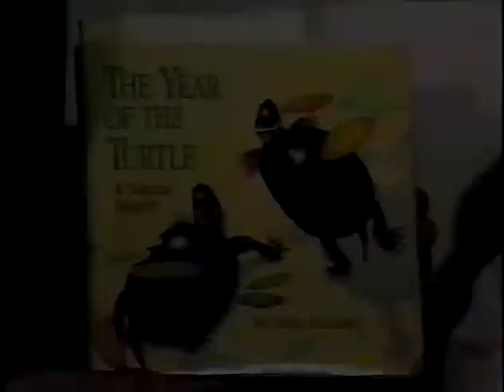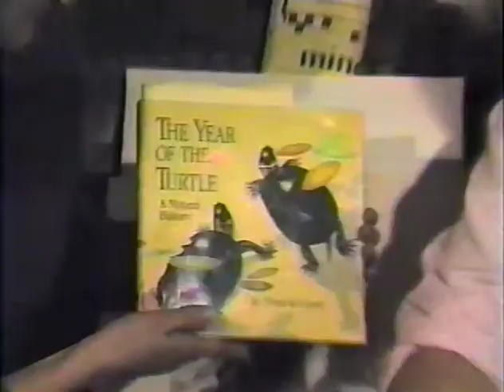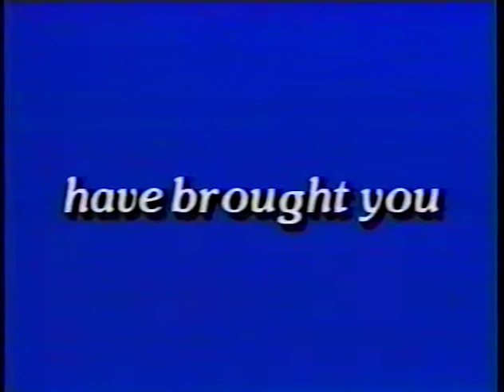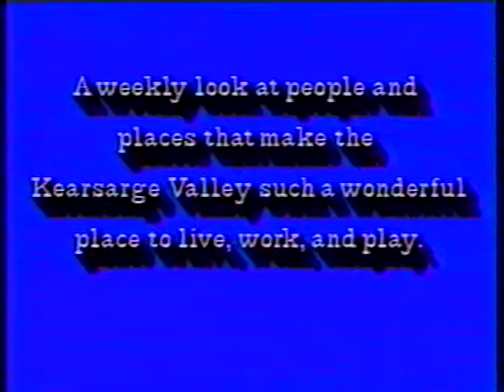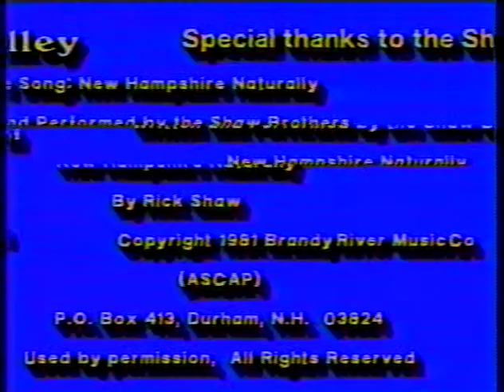David Carroll: Interview with Kearsarge Valley Magazine (1987).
In an interview with The Kearsarge Valley Magazine (1987), artist, naturalist, and author David Carroll sits down with host Stephanie Perkins to discuss his book "Year of the Turtle", as well as his work as an artist and naturalist. 27 years later, David still works as an author, artist, naturalist, and has his own studio gallery located in Warner, NH.